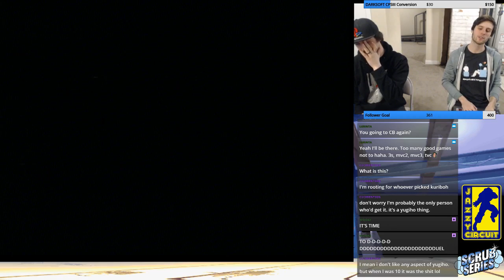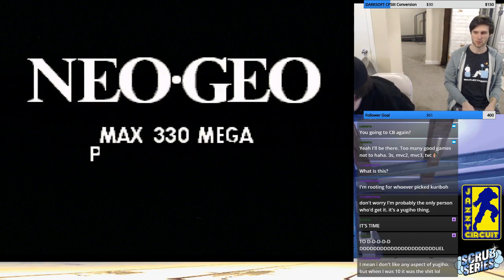2/10/19 Pre-3rd Strike Casuals Twinkle Star